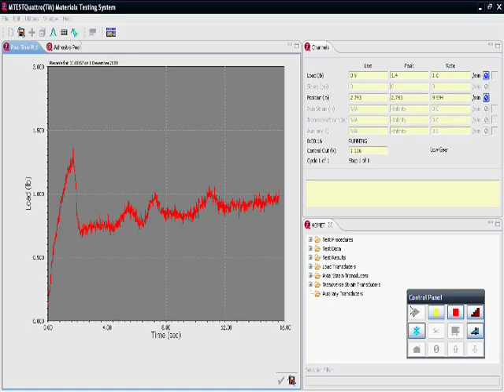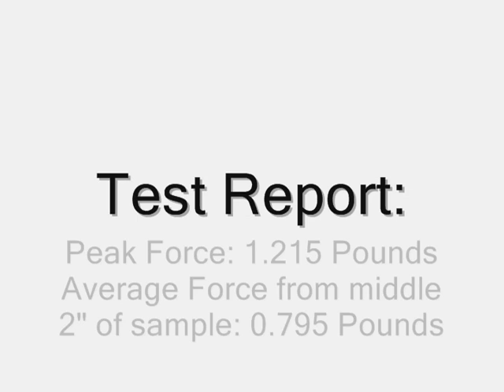Adhesive Peel Strength Test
Adhesive peel strength test performed on an ADMET 2600 series dual column test machine